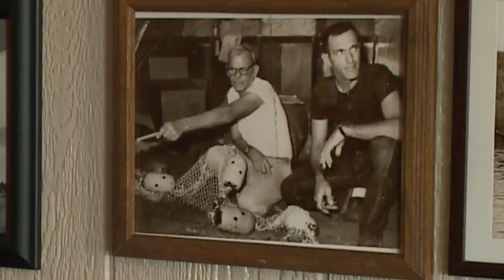Jean Lafitte's legend lives on in town | Access Code 70067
In this Access Code, Leslie heads south, to the heart of the Barataria Basin, to explore Jean Lafitte and the 70067 zip code!